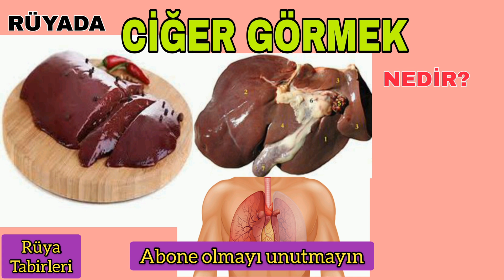Rüyada Ciğer (akciğer karaciğer) Görmek Nedir (RÜYA TABİRLERİ)